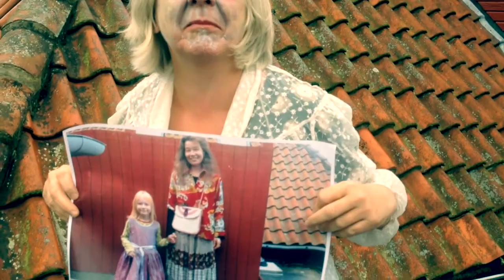Min film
Holohvin